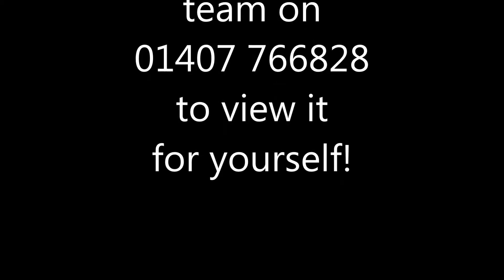31 Gwelfor Avenue, Holyhead, LL65 1AT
Unlock the potential in this family house.
 A spacious yet affordable 3-bedroom Semi Detached House that is close to the centre of Port Town of Holyhead. Potential to become Ideal Family Home. Front & rear gardens, garage & off road parking.